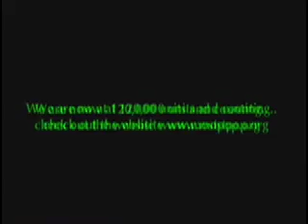MPC ON ABC WORLD NEWS NOW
MPC on ABC network news.  Independent hard work equals results

Buy the albums by Dj Mista Smoke
Only in Amerikkka
Project Prince
Sentenced 4 Life